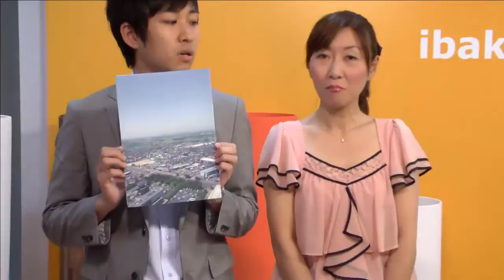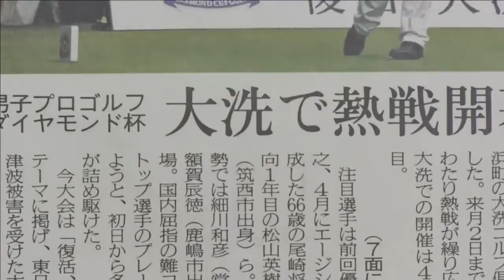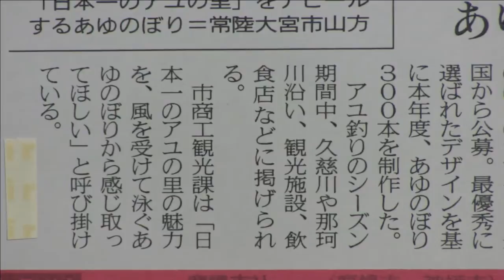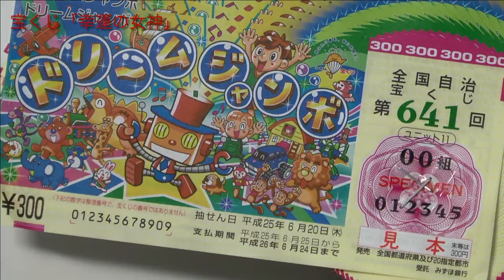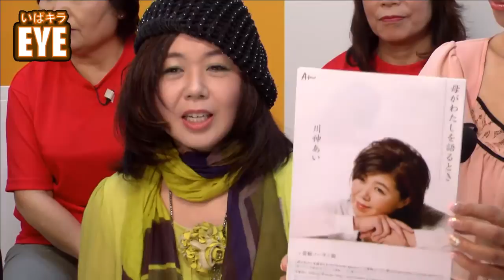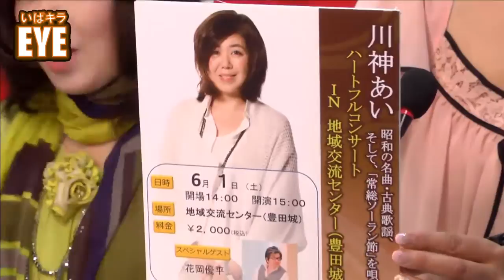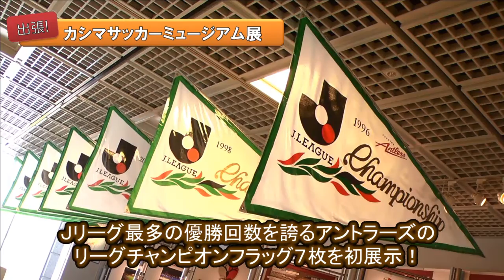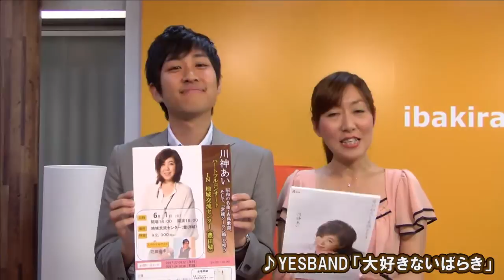いばキラTVstationアーカイブスH25.05.31昼)